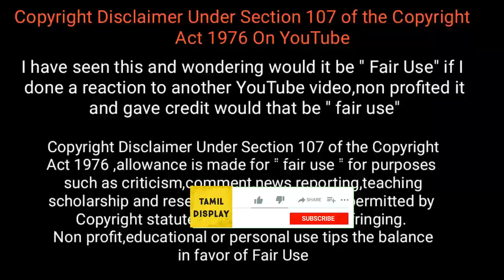கேமராவில் பதிவான மனதை உருக்கும் நாய்களின் வீடியோக்கள்/ Faith in humanity restored / Tamil Display